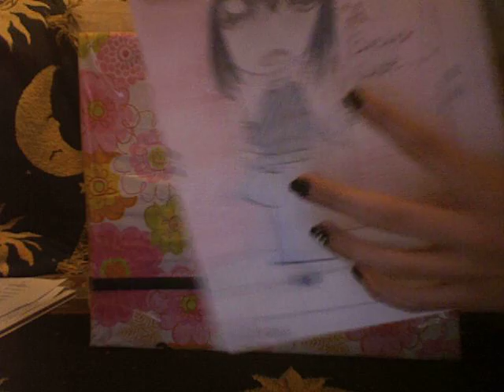My Drawings: Random Anime 1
Sorry I have not Posted for a while but this is some of my latest drawings.
THANKS!!